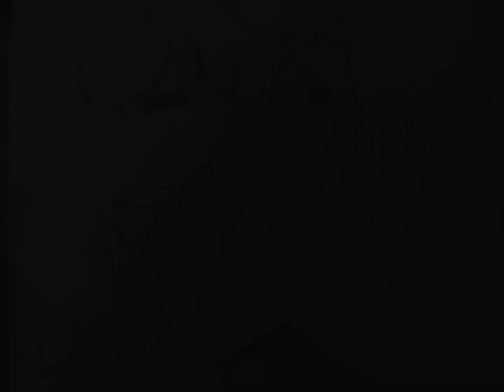Showing some of my drawings on paper !! (Super late to this trend, but whatever 😑)